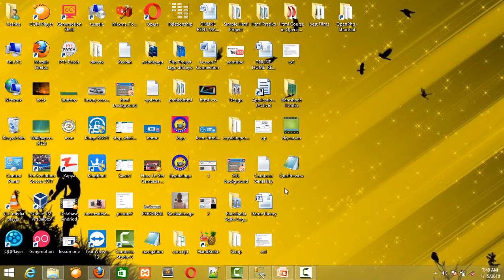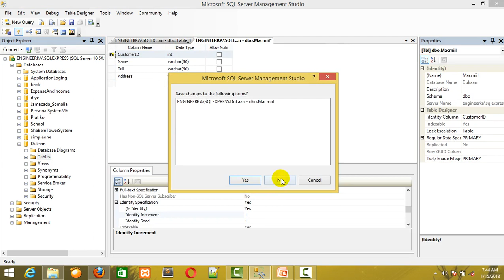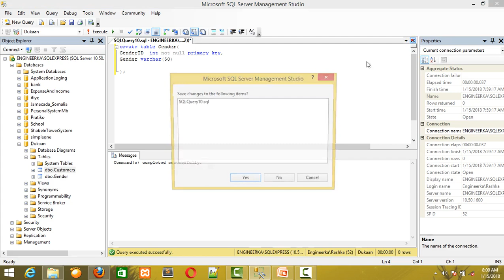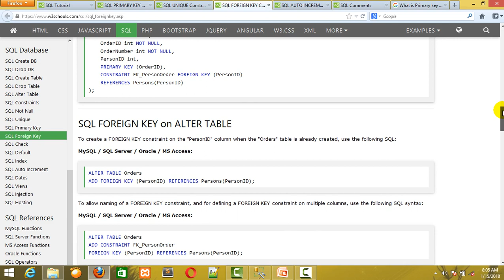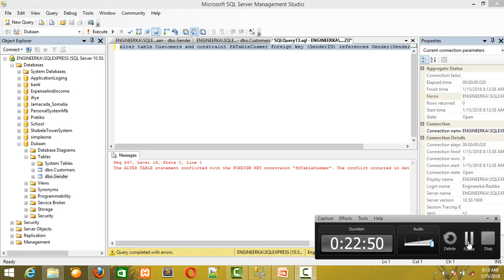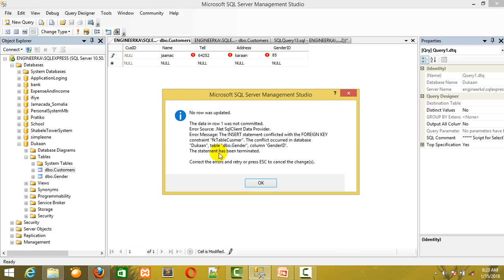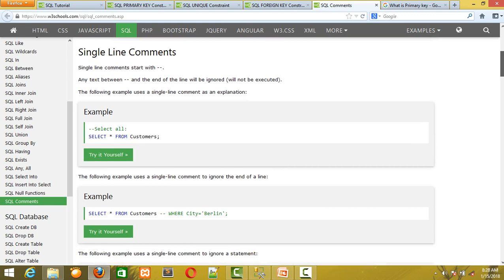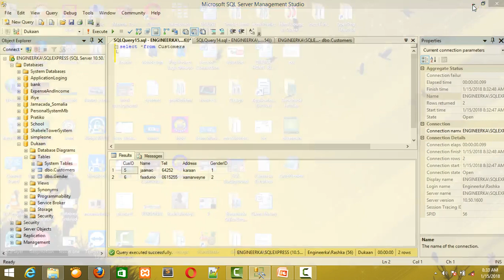Barashada Database Ms Sql Server Cashirka 13aad